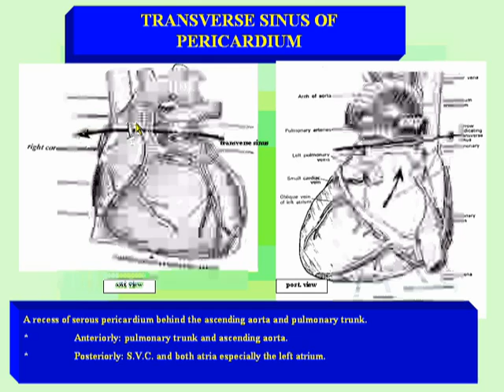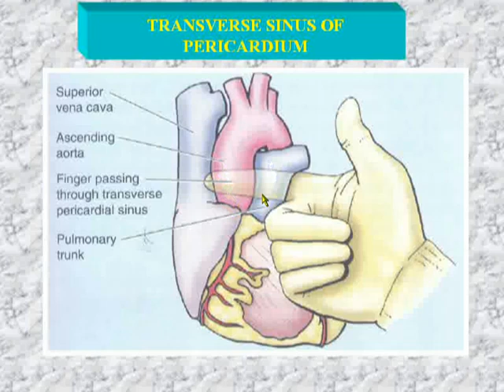34- Transverse sinus of pericardium